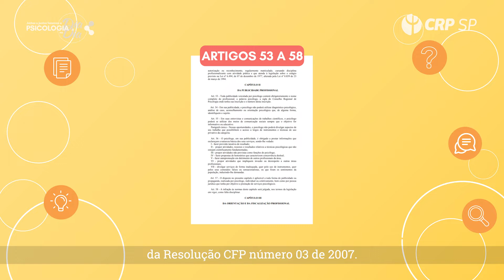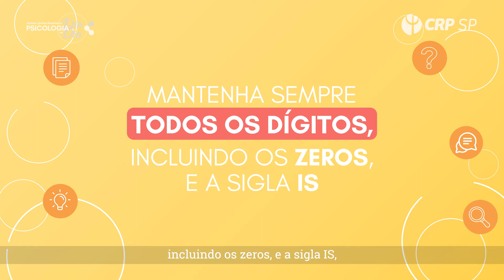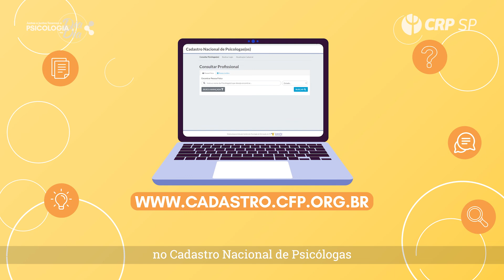Quais informações colocar na publicidade como psicóloga/o? Psicologia no Dia a Dia (audiodescrição)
Quais informações devo colocar na publicidade dos serviços como psicóloga/o?

No quinto vídeo da campanha “Psicologia no Dia a Dia”, você fica sabendo quais são as orientações do CRP SP para a realização de publicidade profissional dos serviços de Psicologia, quais informações devem constar na divulgação e os parâmetros éticos a serem seguidos.

“Psicologia no Dia a Dia” é uma campanha de orientação às/aos psicólogas/os, composta pelas principais dúvidas relacionadas à atuação e ao fazer ético da profissão. Seus conteúdos foram elaborados pela Comissão de Orientação e Fiscalização (COF) e Comissão de Ética (COE) do CRP SP. Você encontra outras perguntas e respostas sobre atuação profissional no

Acesse os vídeos da campanha no canal do CRP SP no YouTube, incluindo as versões com audiodescrição

PraTodosVerem: Tela amarela, retangular. Junto às bordas da tela, grafismos amarelos e vermelhos e desenhos quadrados de rostos de pessoas diversas. No centro, a frase “Juntas e juntos fazemos a Psicologia no Dia a Dia”. A locução é acompanhada por intérprete de LIBRAS, na parte inferior e direita de quem vê o vídeo. Assistimos a ícones, desenhos e palavras escritas repetindo certas partes da locução para destacá-las, como a reprodução do Código de Ética da profissão e o desenho do perfil de uma psicóloga no Instagram. Por fim, aparecem na tela, sobre fundo branco, o logo do CRP SP e o mote “A Psicologia é para todo mundo e se faz com Direitos Humanos!”